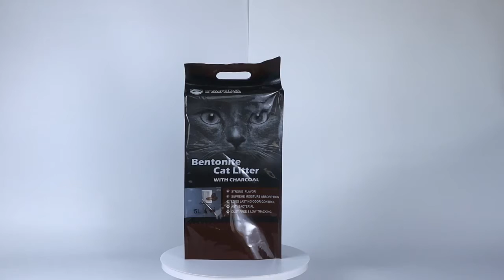4 side seal bag cat litter bags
custom 4 side seal bag cat litter bags